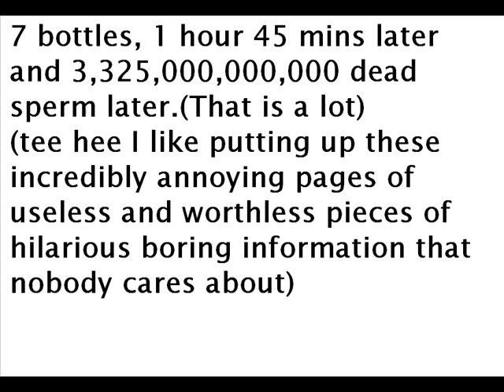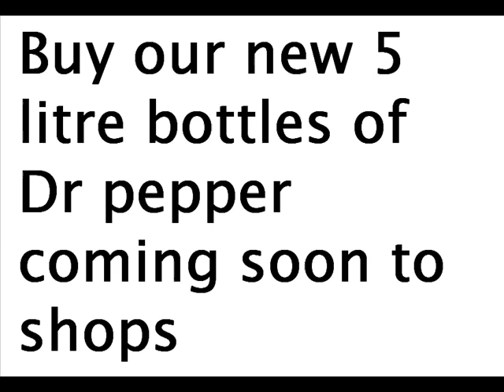Dr Pepper stick movie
one of my first stick movies. It is totally crap lol. I am such a sad ass lol